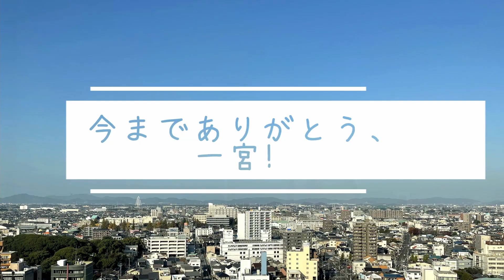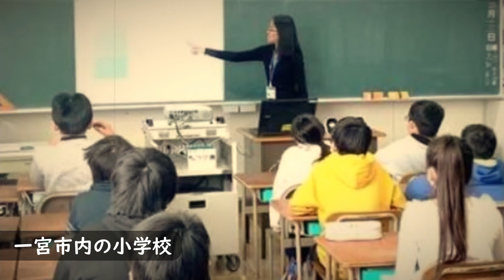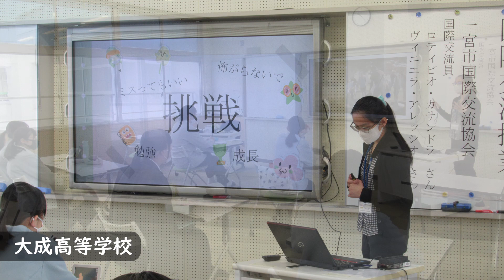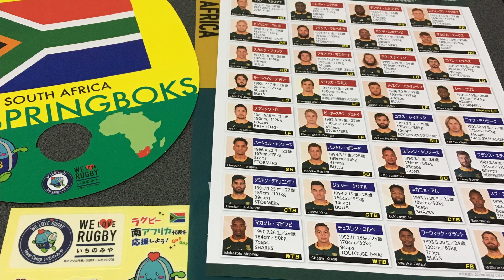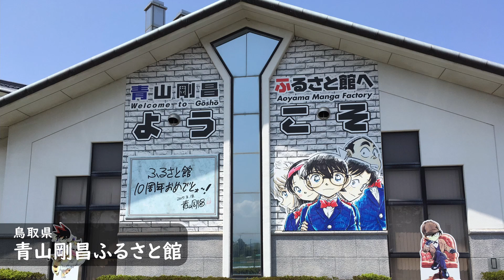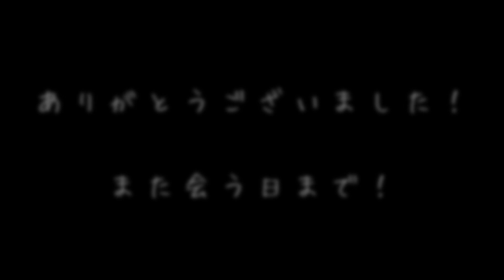今までありがとう、一宮！～お別れのメッセージ～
一宮市国際交流員のカサンドラ（ニュージーランド出身）が、動画で3年間を振り返ってお別れのメッセージをお届けします！